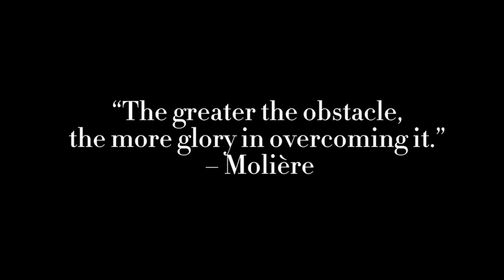Ms. of Canada 2024 National Challenge #4- Ms. Spirit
Back to back challenges!  The Ms. Spirit challenge is now live on Miss Canada Globe @misscanadaglobeproductions7644 Facebook for voting!  The Ms. Spirit title will go to whom the public thinks has the strongest spirit to overcome her life challenges or difficulties (by voting)!

My challenges are my 3 open knee operations and major depression.  I was diagnosed with major depression since the start of my adulthood.  For many years in the beginning, I refused to follow my doctors' treatments prescriptions, which led to worsening of my depression to suicidality.  But I choose to listen to God and my strong voice of survival from the deepest down in my spirit, and refuse to listen to the devil's voice that was tempting me to take my life.  I started to follow my doctors' advice to take treatment.  I also refused to listen to those, though caring, voices that told me to give up my job, but instead requested a medical leave from my wok.  And then my mental health started to turn around.  I learnt from cognitive and dialectical behavioural therapies positive ways of thinking and emotional regulation skills, and from mindfulness based stress reduction how to be mindful instead of mind full!  I returned to work with immediate multiple promotions to my current dream job as a health information systems analyst.  And of course, I am now Ms. of British Columbia competing for Ms. of Canada!  Despite my untreated major depression in my early adulthood, I still managed to complete my double Bachelor of Science degree in Computer Science and Mathematics at the University of British Columbia and started my dream public health care career in health information management.

Today I would like to encourage all those struggling with mood disorders that the disorders are treatable and you have hope if you face your disorders and do not give up despite the difficulties.

If my story has inspired you, please send me stars on this Facebook challenge, ensuring to mention my name and title!

P.s. I am not and my encouragement should never replace professional medical care and advice.  If you are suicidal or simply need emotional support, please call the crisis line which is simply 988 in Canada.